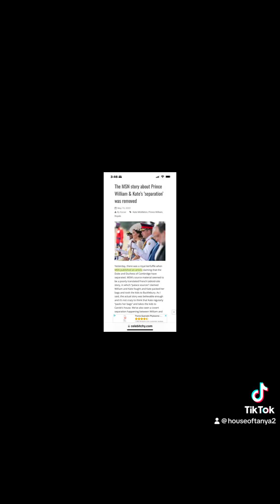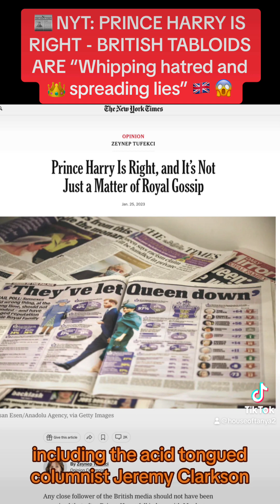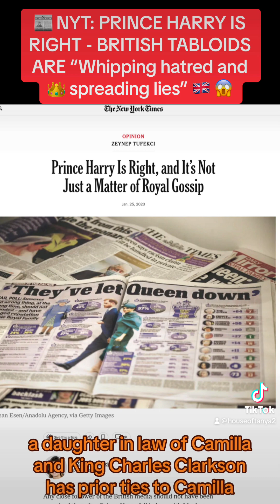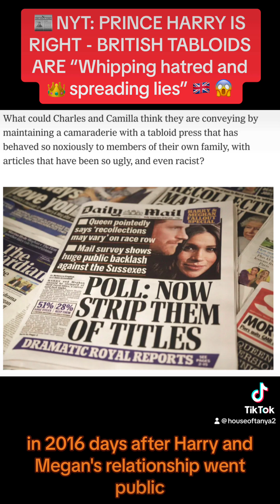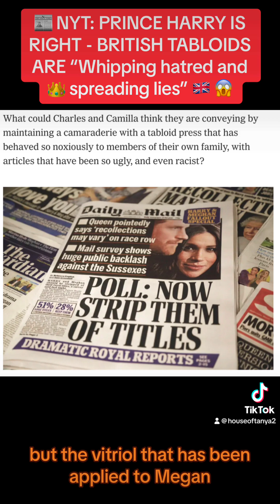NYT: PRINCE HARRY RIGHT - BRITISH TABLOIDS ARE "Whipping hatred andW/ spreading lies" 🇬🇧👑✨👀📰💶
Pt 1/2: Throws ball & hides hand!